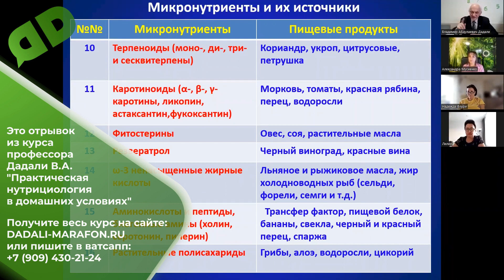Можно ли заменить зелень эфирными маслами / Лекция профессора Дадали В.А. / Домашняя нутрициология